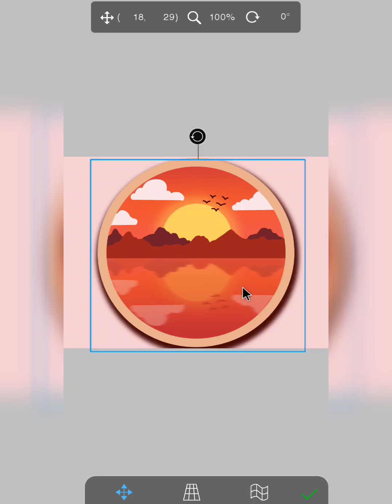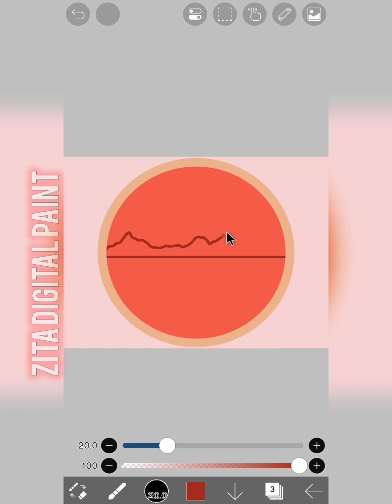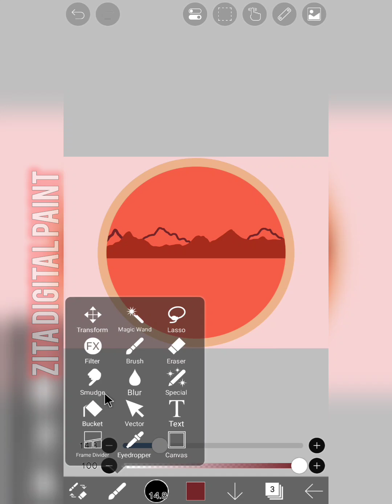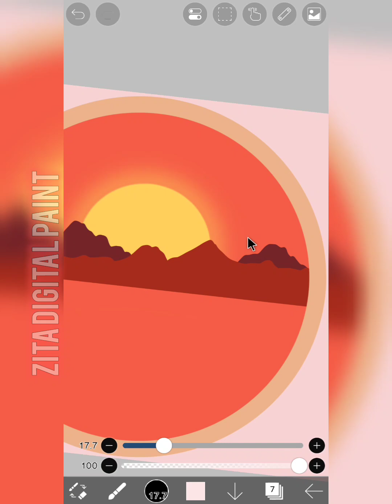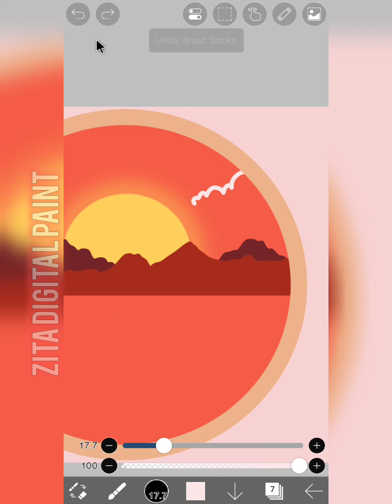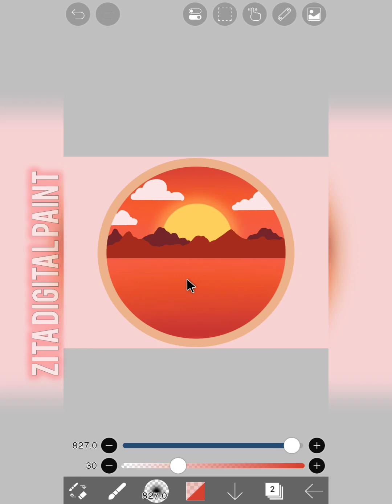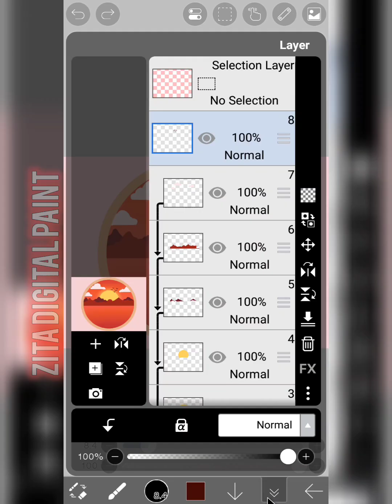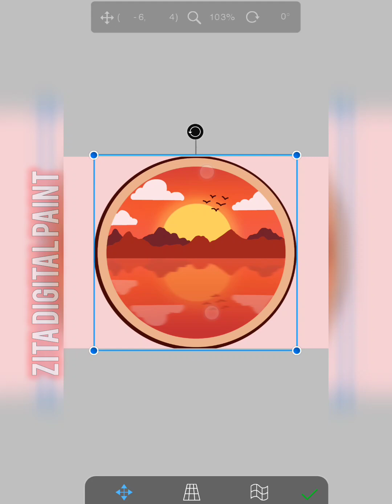How to draw sunset scenery in digital | digital scenery drawing in ibis paint x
In this video I will show you " How to draw sunset scenery in digital | digital scenery drawing in ibis paint x for beginners step by step | drawing digital art on phone foe beginners"

Zita Digital Paint is about digital art for beginners on phone(any phone , android ios ,...). in my channel I learned you digital art  and digital painting with ibis paint x app and I show you ibis paint x tips and tricks  and digital art tips. All of my videos are in a step by step format, from start to finish. so if you are beginners this is channel for you.

Wish this guide, you’ll be able to create beautiful drawing of any color you wish! So give this tutorial a try and see for yourself how to easy it is to draw digital art with mobile phone and ibis paint x.